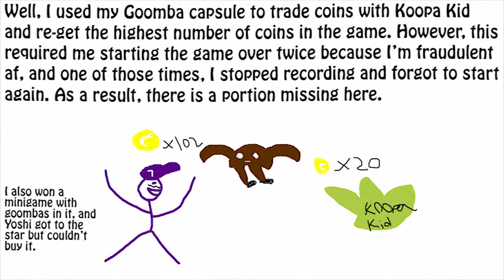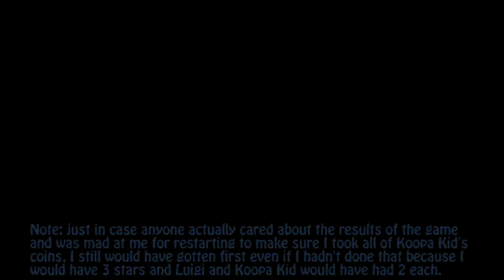Mario Party 5 - Waluigi's Sweet Dream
Will Waluigi be number one? Find out in this exciting (lol) Mario Party video.